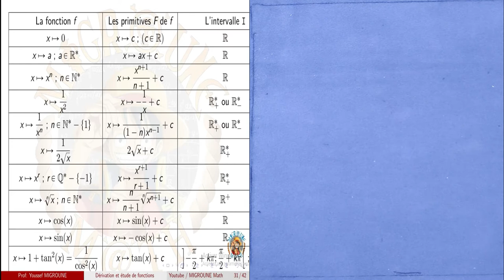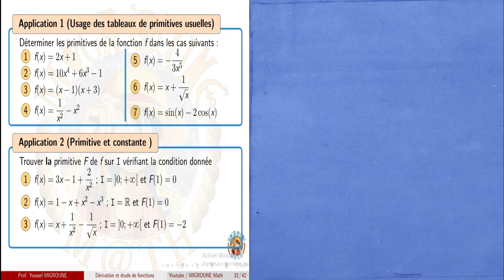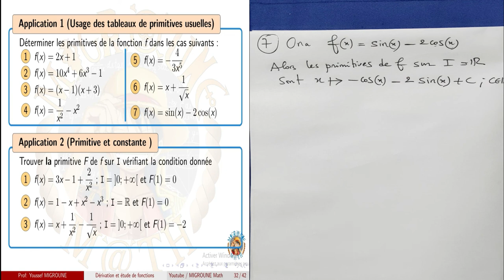Usage des tableaux de primitives usuelles — Application 1 — Les fonctions primitives — 2BAC PC/SVT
Les fonctions primitives , Primitive d’une fonction sur un intervalle , Primitives d’une fonction continue , continuité , Opérations sur les primitives , dérivabilité